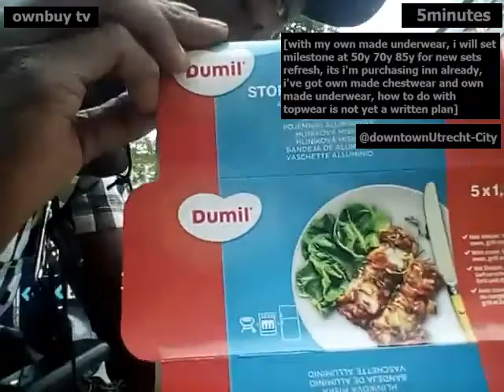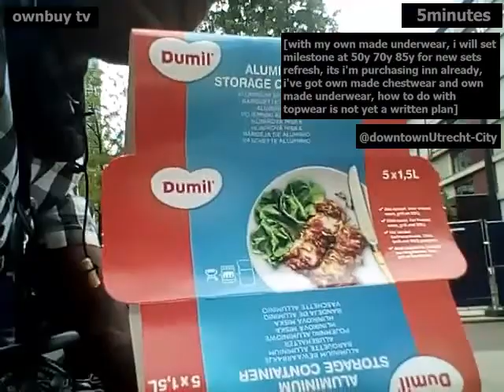motionchat EN 257b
[motionchat][subject of arrange fashion by milestone method][at downtown Utrecht-City][incl. hiphop instrumentals][part b][ownbuy tv]